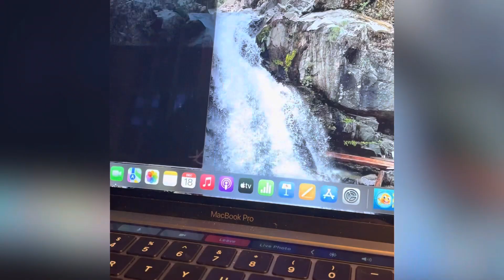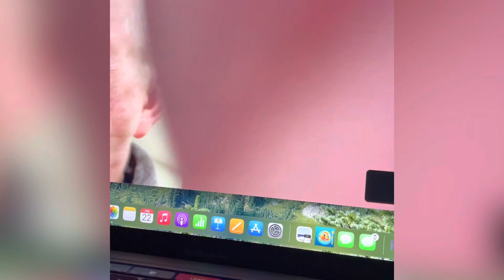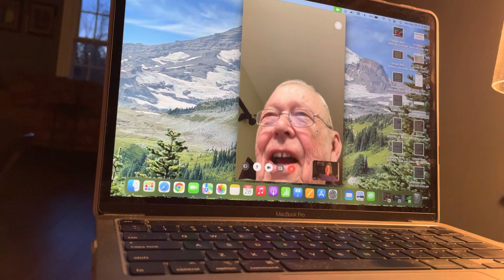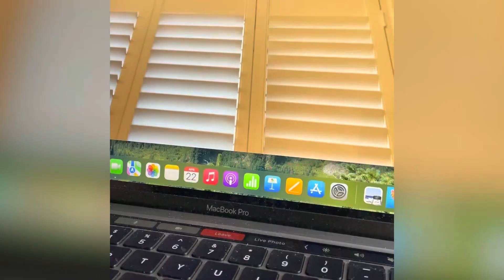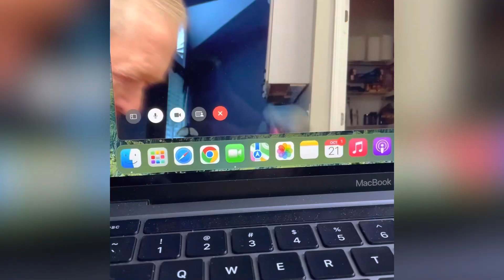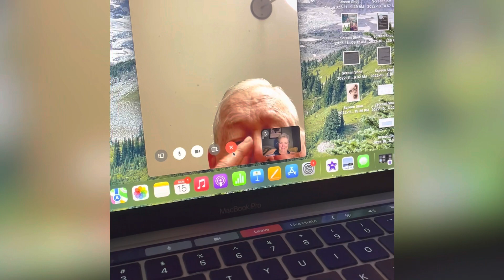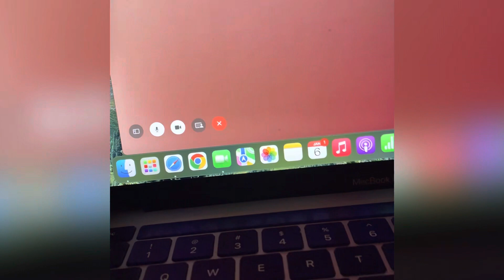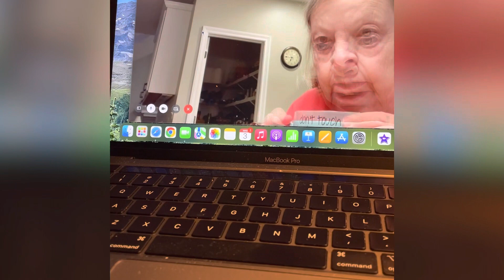Happy 76th Birthday, Dad.